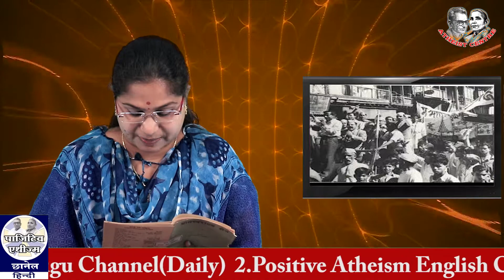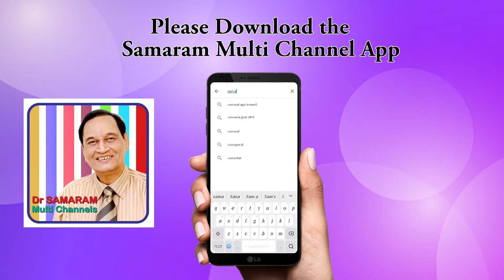ग्रामस्वराज -6 (गंगाप्रसाद अग्रवाल )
ग्रामस्वराज -6  Written By  गंगाप्रसाद अग्रवाल  Read by L.Kavya